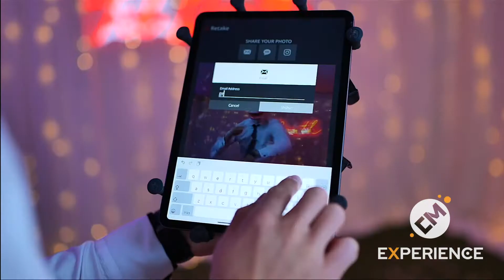CTM OMNI 360 Experience